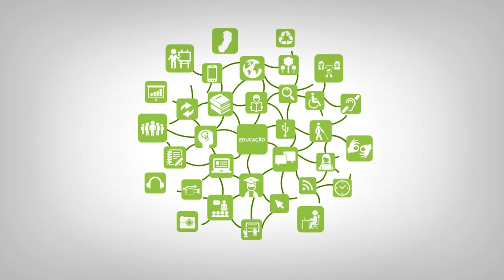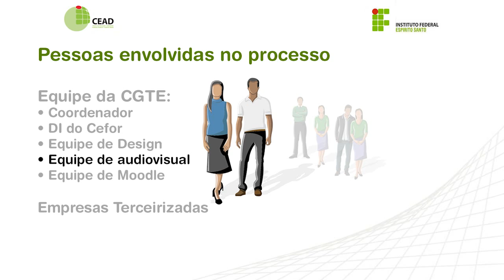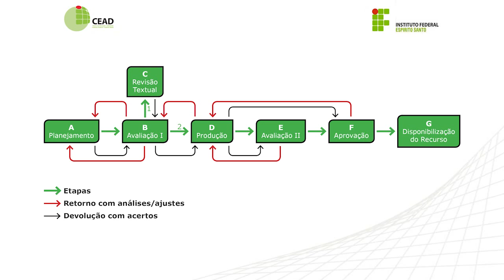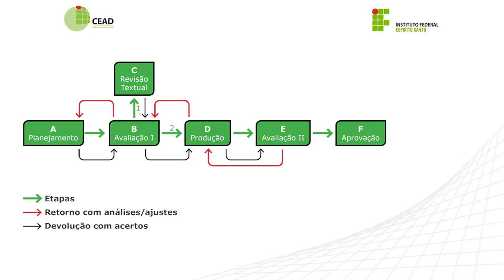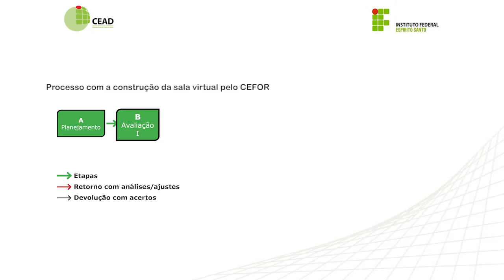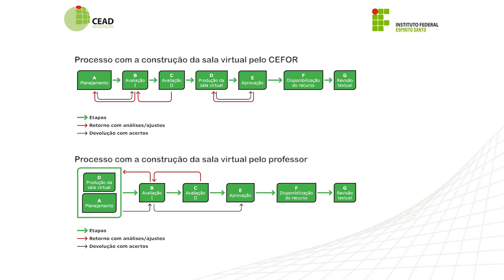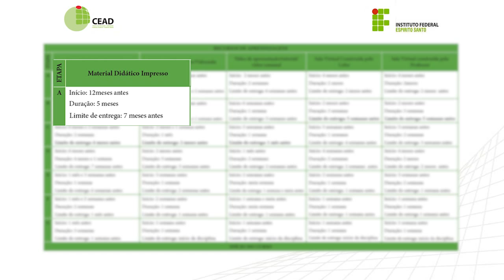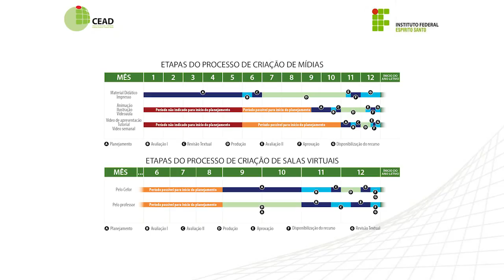Videoaula : Processo de Produção de Recursos Didáticos do Cefor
Curso: Capacitação de Designer Instrucional
Professor: Juliana Cristina da Silva Cassaro